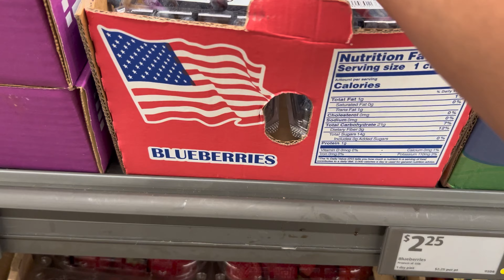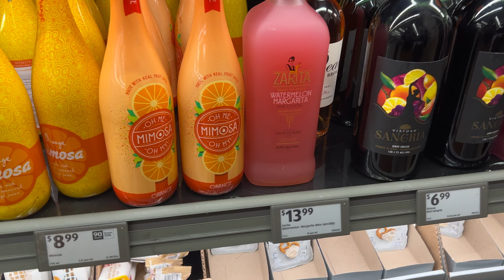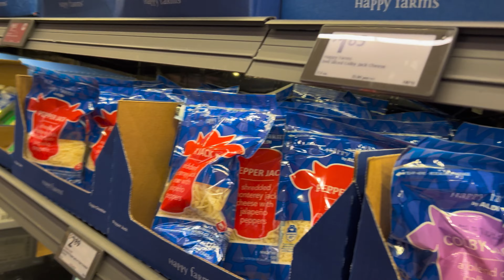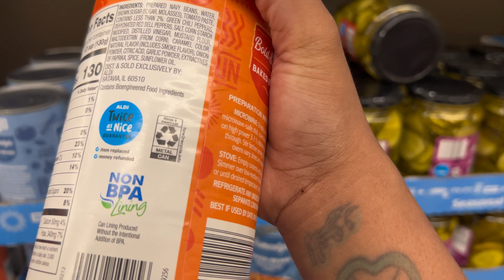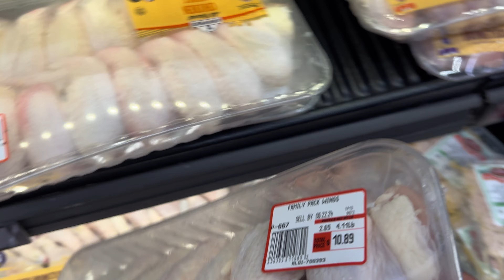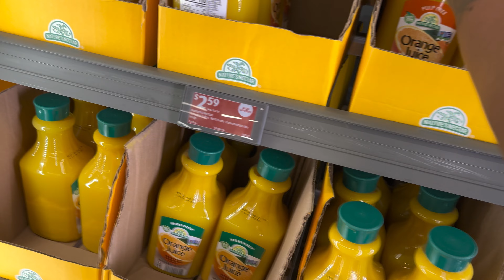GROCERY HAUL | Weekly Aldi Grocery Haul